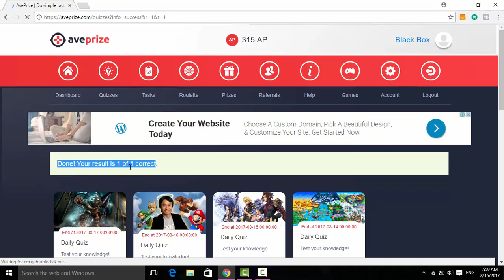AvePrize Daily Quiz | Answers of 16-August-2017